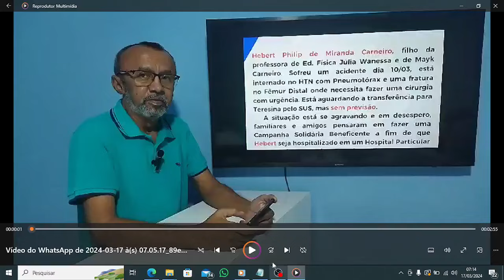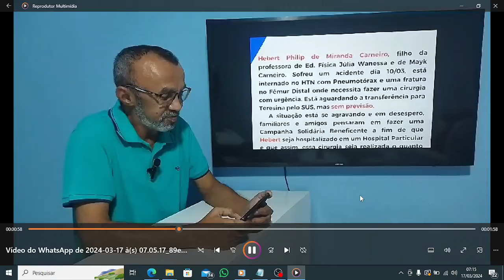Respondendo ao internauta; Apoio para o Hebert Philip